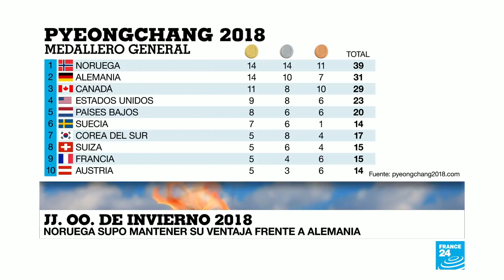Pyeongchang 2018: Noruega reina en unos juegos marcados por la política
Noruega terminó en lo más alto del medallero olímpico con un récord de 39 preseas. Las tensiones entre las dos Coreas marcaron estas justas.